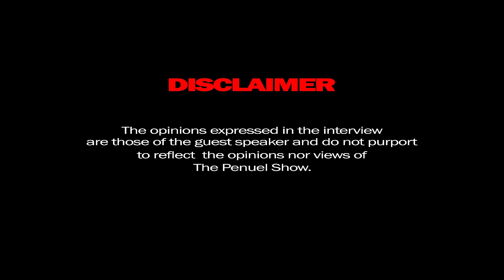Penuel The Black Pen | In Conversation With Winston Innes, Duduzane Zuma, Boxing, Oil Industry, AKA